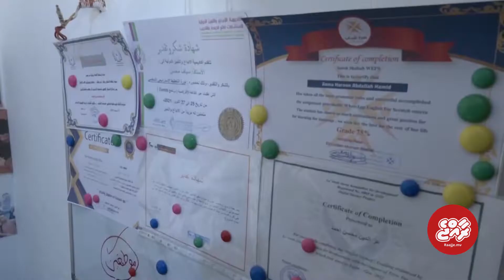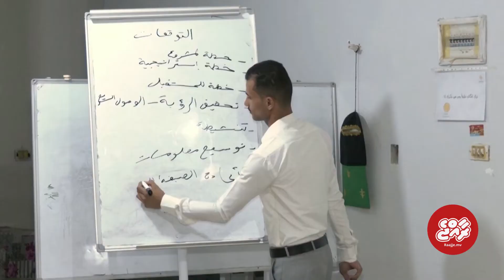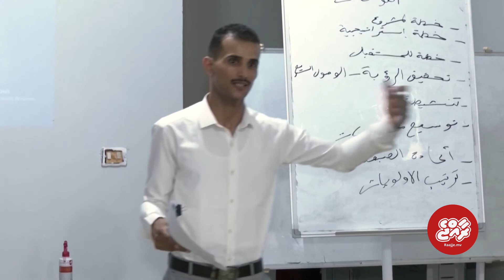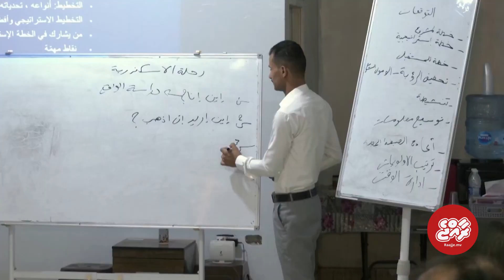Yemeni refugee establishes NGO to support his peers